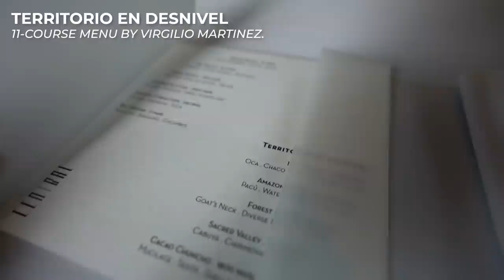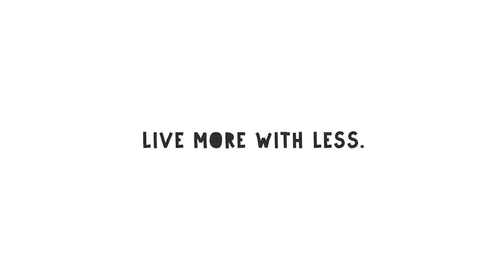World's 2nd Best Restaurant: Virgilio Martinez's Central in Lima, Peru 🇵🇪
Lima, Peru, is home to the 4th best restaurant in the entire world–– Central by world-renowned Peruvian chef, Virgilio Martinez. This Lima restaurant was featured in Season 3, Episode 6 of Netflix’s Chef’s Table, and thousands of people travel across the globe to dine at this very special restaurant. Virgilio's set menus feature a number of unique dishes that take you through the country of Peru, based off of altitude.

Out of pure luck and good timing, we got ourselves a table at Central with no reservation, and we got to experience a transcendent and life-changing meal on our final day in Lima. We feel so grateful to have had the opportunity to splurge (for once) on an experience we will surely remember forever, and we are so glad that we could share those fantastic 4 hours with you all. The best way to visit Lima, Peru, is by eating your way through it! :D 🇵🇪

0:00 Introduction
2:19 Arriving to Central
3:00 Course 01/11
4:10 Course 02/11
4:41 Course 03/11
6:08 Course 04/11
7:17 Course 05/11
8:42 Course 06/11
9:26 Course 07/11
10:53 Course 08/11
12:00 Course 09/11
12:53 Course 10/11
13:28 Course 11/11
15:05 Finishing up
16:04 Our Final Thoughts